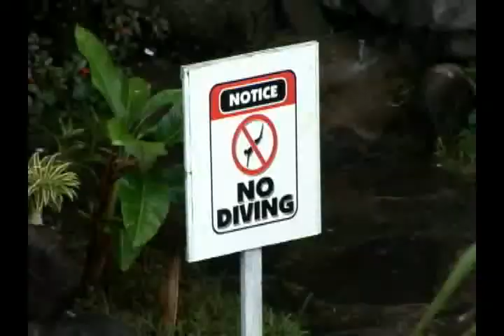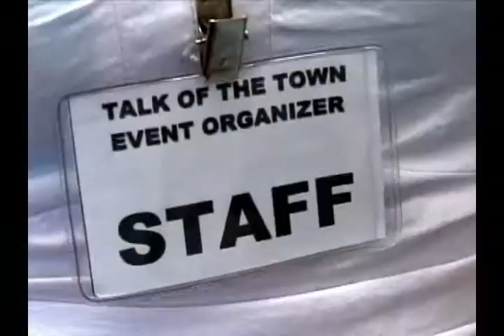pedie and ana wedding church